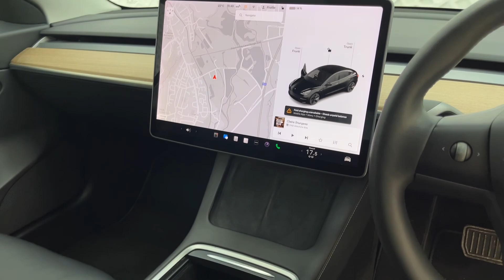TESLA MODEL 3